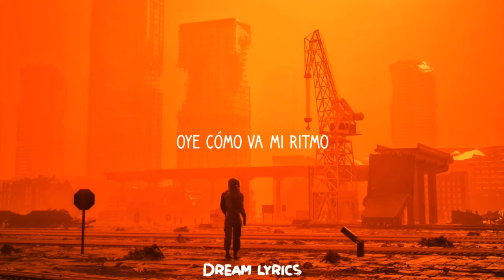Faul & Wad - Oye como va (Lyrics)